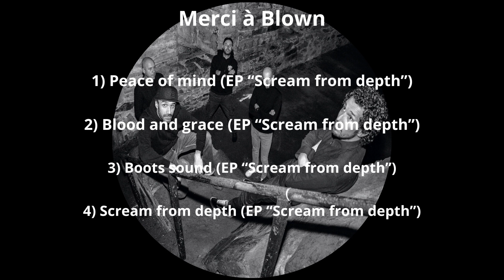Blown (Brest) (Neo metal) - Découverte Metal -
Découvrez le néo metal de Blown à travers des extraits musicaux, des photos, mais aussi leur actu et leurs projets. Encore une belle découverte Metal !

Decouverte Rock
Decouverte Metal
Decouverte Punk